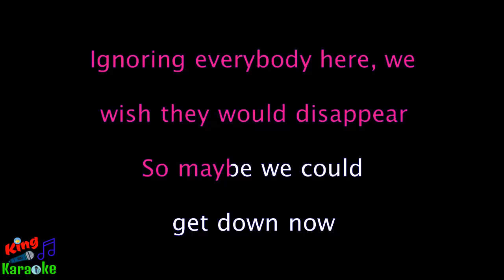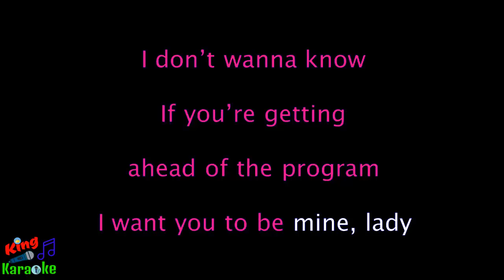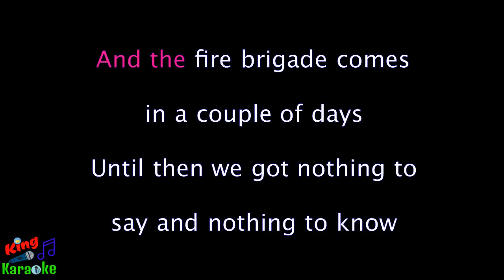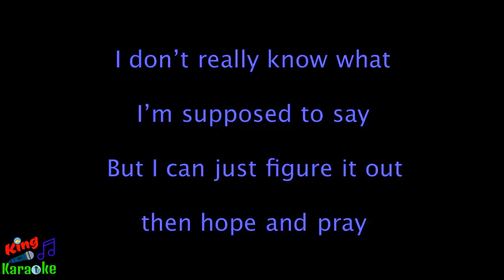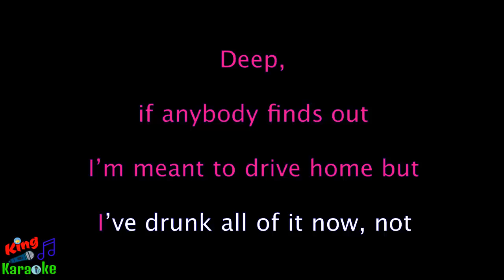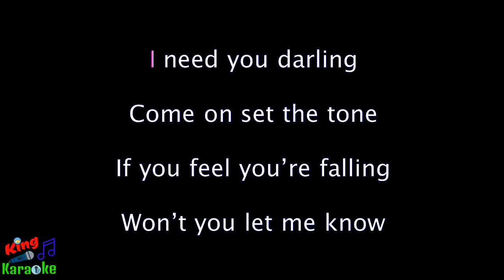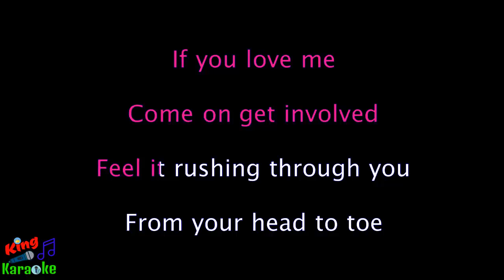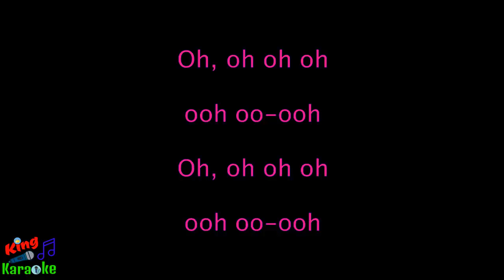🎤 Ed Sheeran – SING Karaoke Lyrics - King Of Karaoke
Ed Sheeran
Ed Sheeran Karaoke
SING Karaoke
SING Instrumental
SING Acoustic